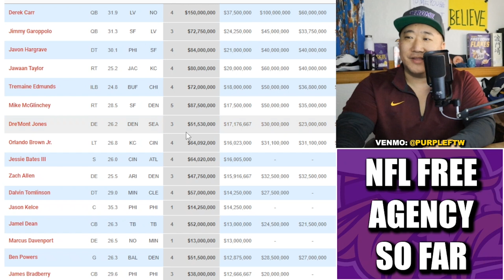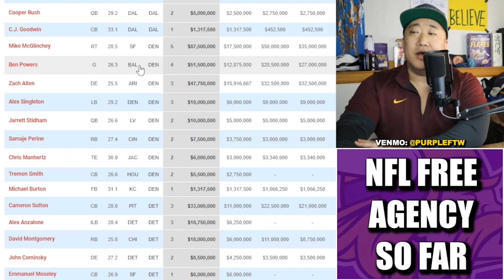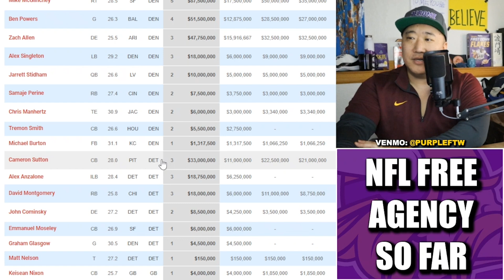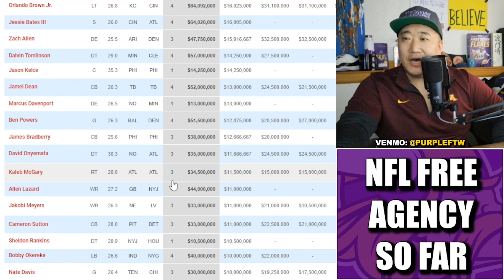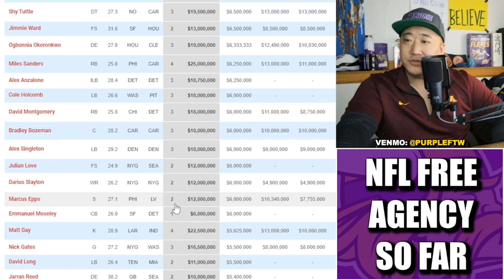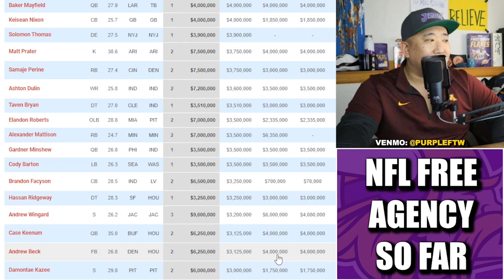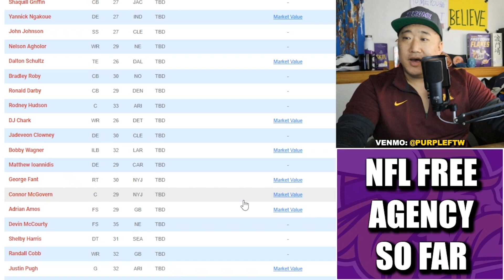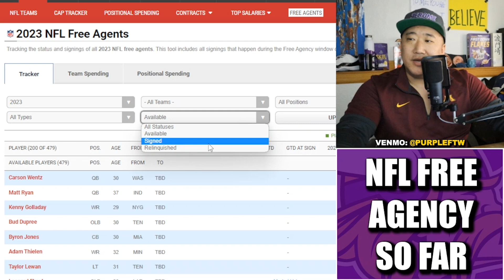NFL Free Agency Madness Recap (So Far)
Rundown of 2023 NFL Free Agency so far.